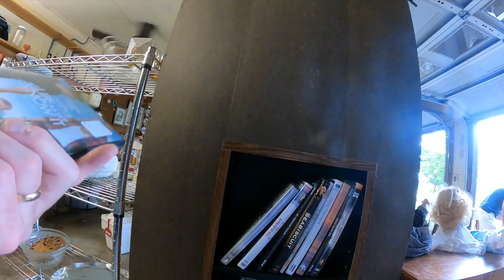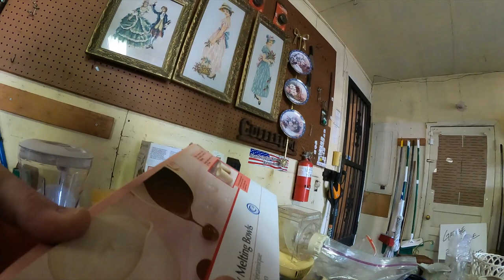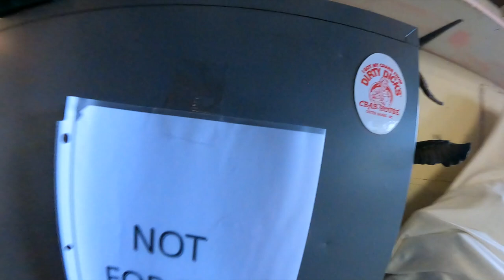Did I find grandma's urn at the yard sales?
So, you get the full, Beard and Harlon acting like knuckleheads at a yard sale.  This is the typical Saturday hijinks, LMAO.  Enjoy!

Vlog posts, random pictures from the reselling adventure and other information are posted here.

Do you need a repricer?  Aura is the best that I have used.

Links to items that I use for reselling and youtube: